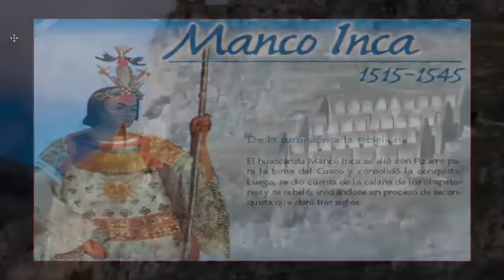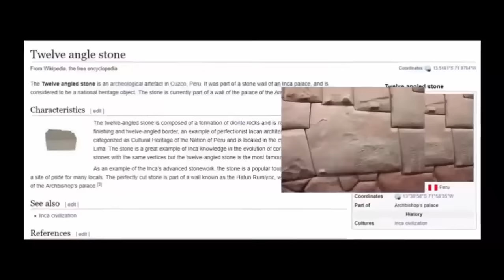Who Built Ollantaytambo?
A journey of discovering the lost history of our planet